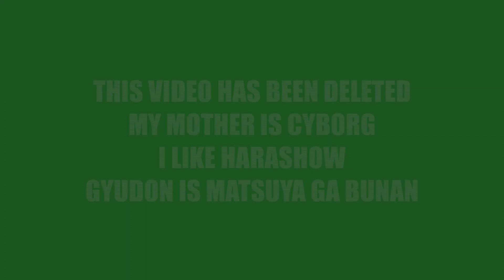もしツイキャスが映画化したら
モイ！